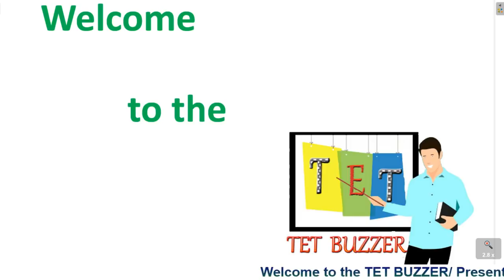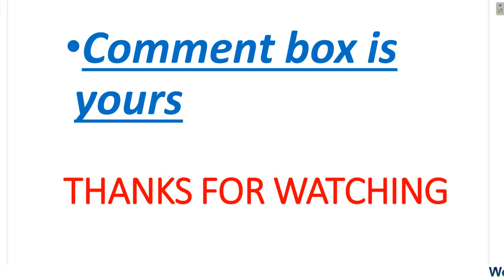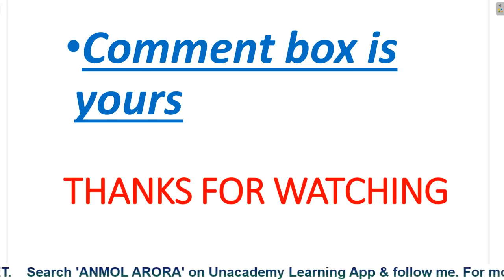PSTET CDP ਦੀ Super Fast ਤਿਆਰੀ (Part-2)